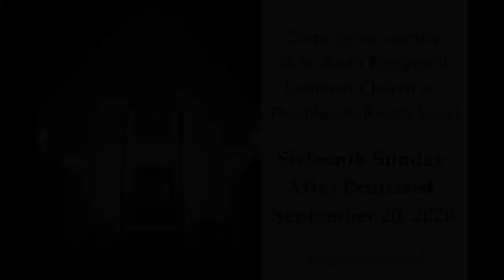Sunday Outdoor Service at St. Paul's Evangelical Lutheran Church of Providence, Rhode Island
Scenes from the Sunday Outdoor Service at the Courtyard of St. Paul's Evangelical Lutheran Church of Providence, Rhode Island, September 20, 2020. It was a brisk but sunny morning to enjoy the communion service in fellowship one with another.